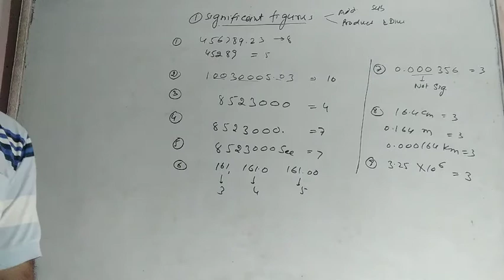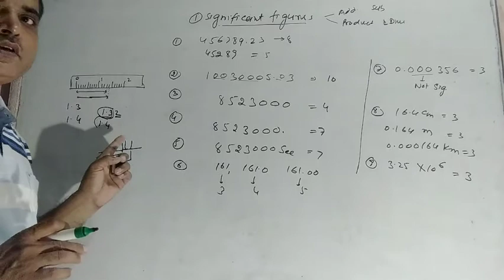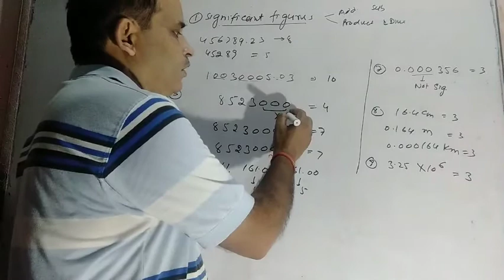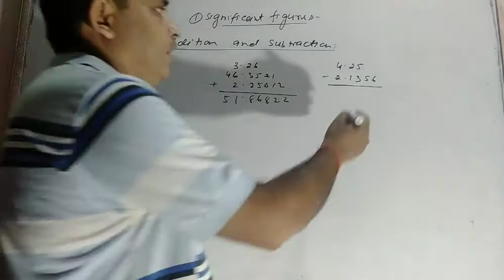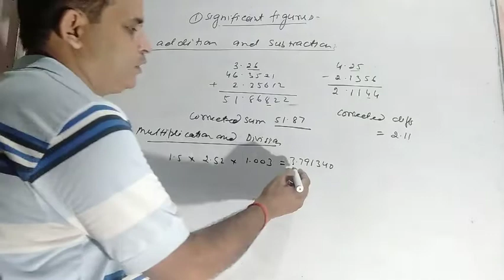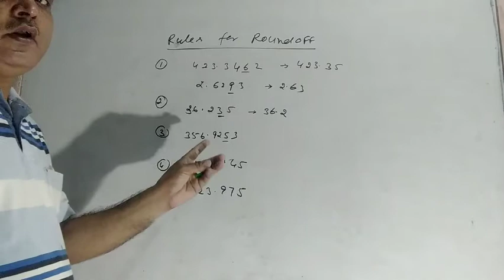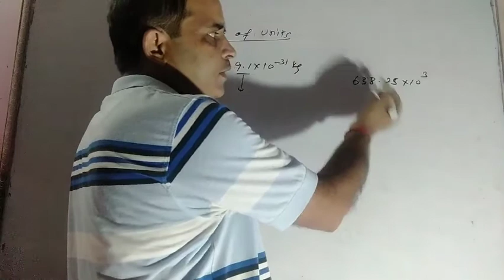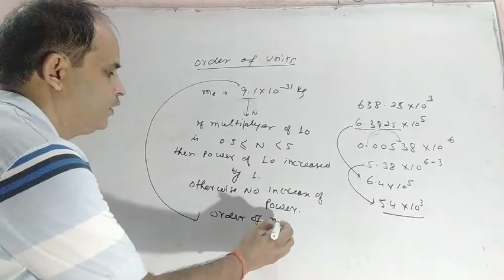NEET/JEE(MAINS)(UNIT-01-11)(SIGNIFICANT FIGURES, ROUNDING OFF)